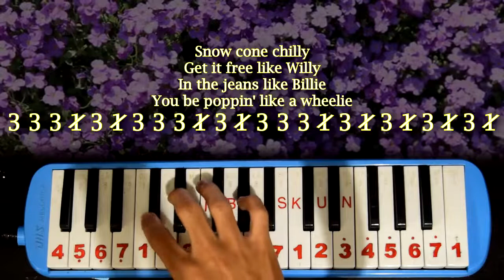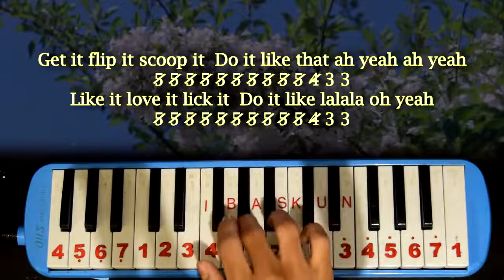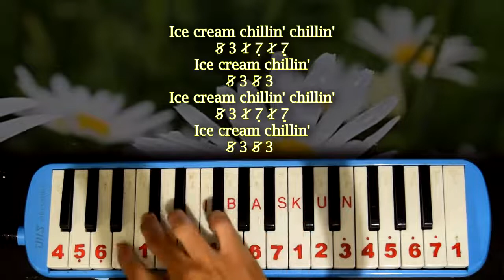Not Pianika ICE CREAM blackpink